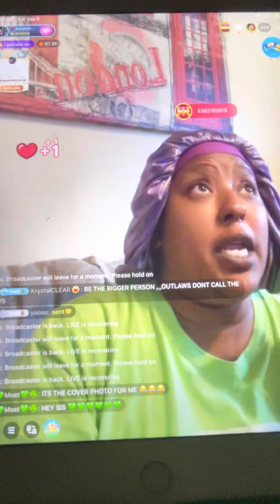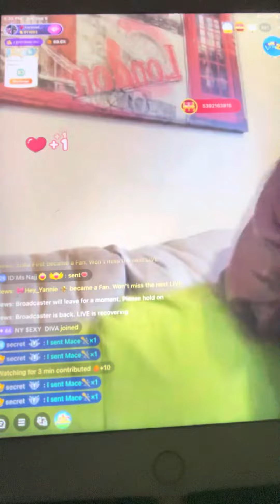Karamelmoney vs Chosen￼🤪🤪￼